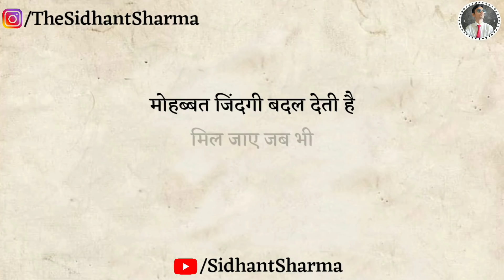Gulzar shayari || Gulzar poetry || Gulzar shayari in hindi || Hindi shayri